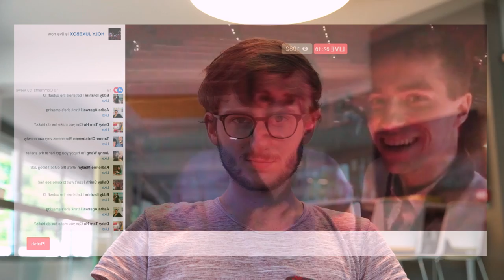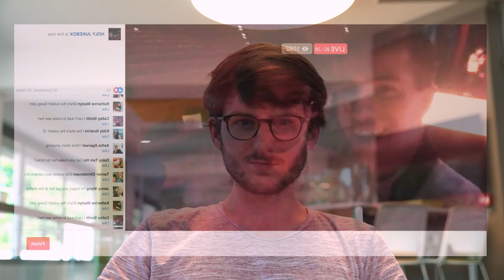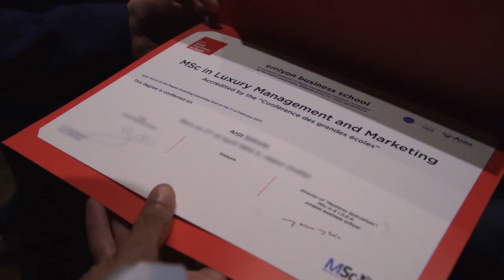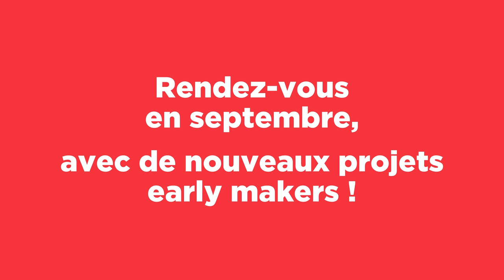Makers' Report #3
Dans ce troisième épisode spécial cérémonie de remise de diplômes, Colin vous invite en backstage de l'événement phare de l'année ! L'édition 2017 a proposé 2 cérémonies, une le matin, et une l'après-midi, pour un public global de 2991 personnes. Parmi eux, notre diplômé du jour Arjit, récipient du prix Early Maker!
Et pour animer la soirée, ce sont des étudiants de l'Ecole, membres du groupe Holy Jukebox, qui ont fournit l'animation musicale pour les 2 cérémonies et le cocktail. Merci à eux pour leur participation !